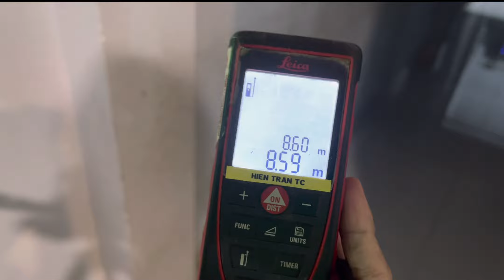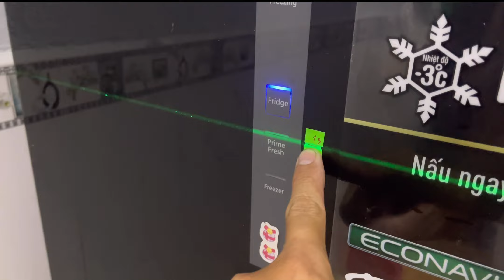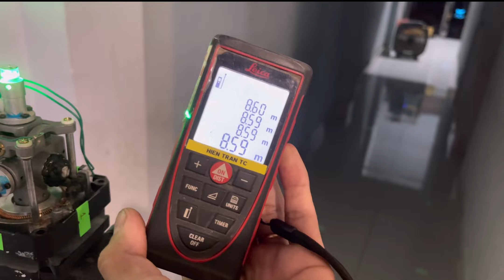Máy cân mực laser bị cháy tia ngang